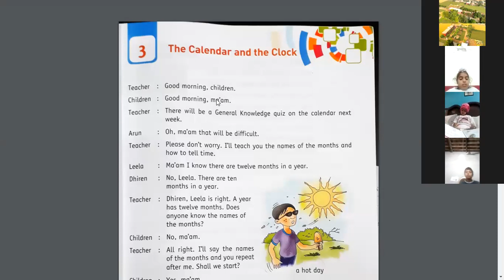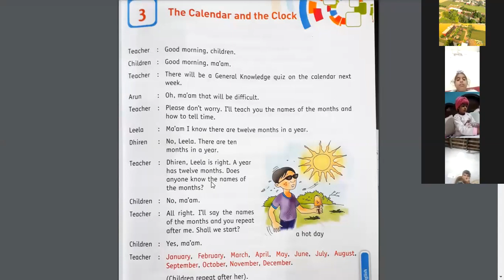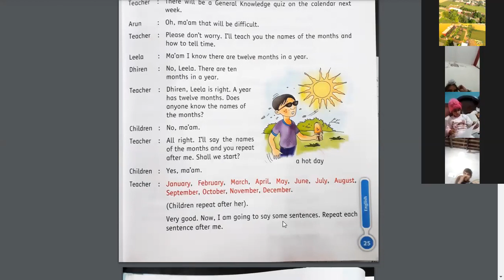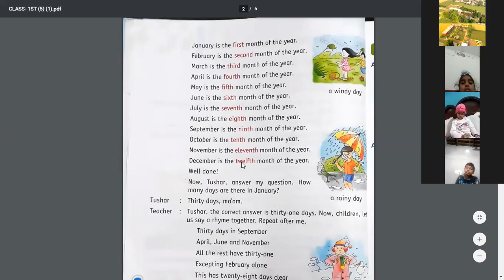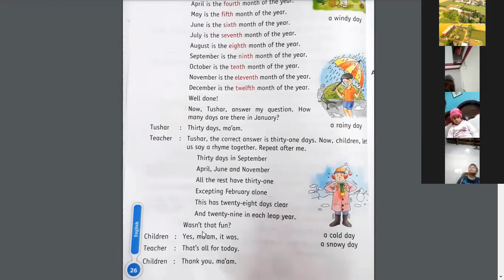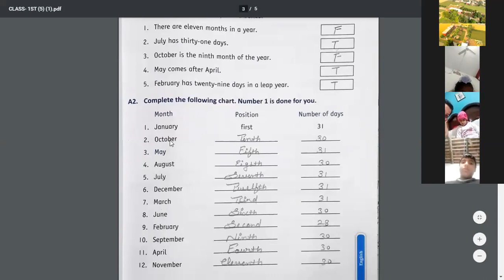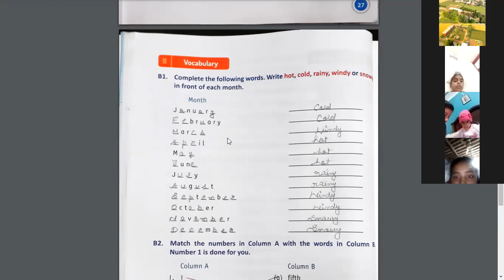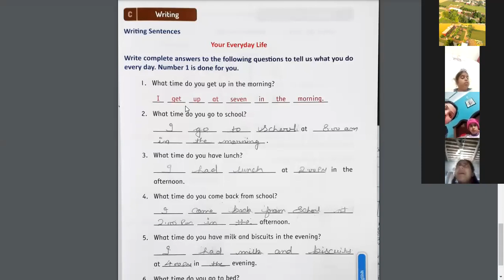CLASS-1ST SUBJECT-ENGLISH CHAPTER-3 THE CALENDAR AND THE CLOCK (04-01-2021)